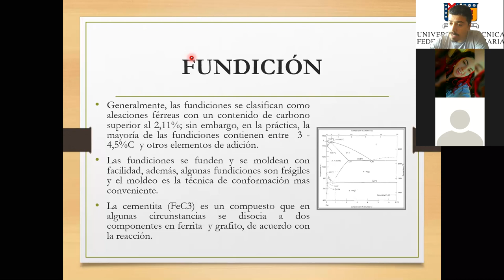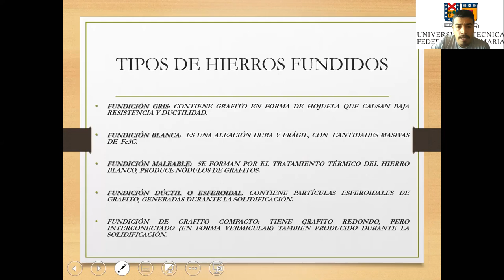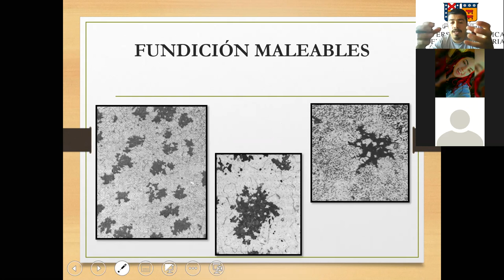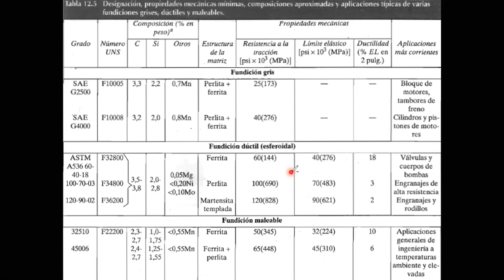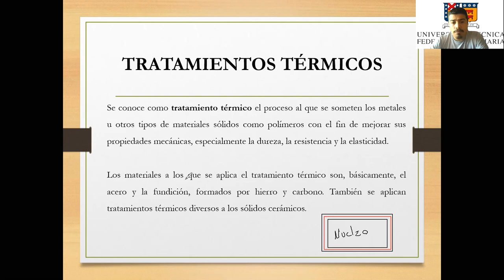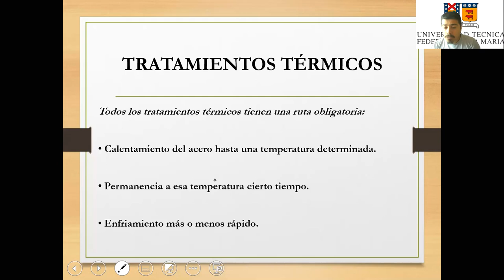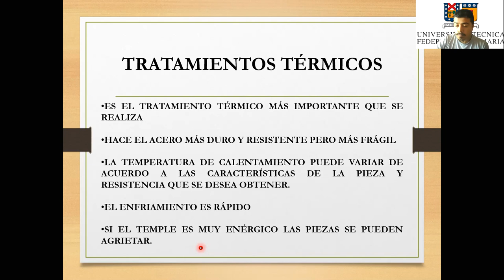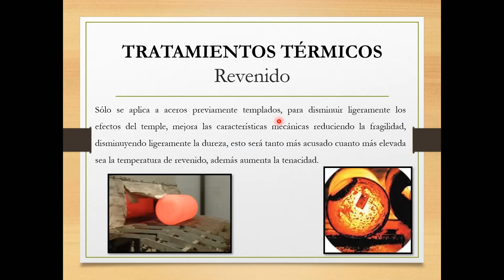Catedra Tecnología Materiales Minería y Metalurgia 144A-15-12-2020